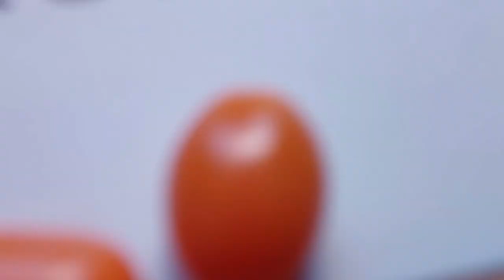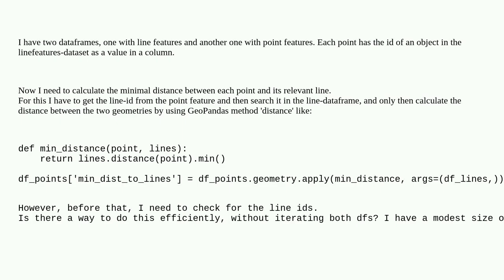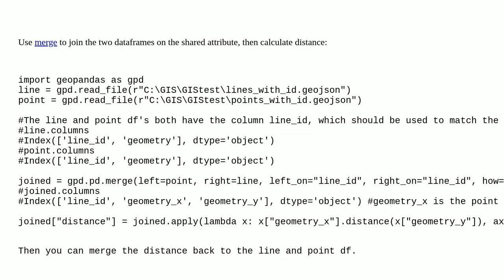Gis: How to check if a value in one GeoPandas df is in another GeoPandas df but avoiding iteratin...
How to check if a value in one GeoPandas df is in another GeoPandas df but avoiding iterating over each row

A special thanks goes out to the community

  geopandas python